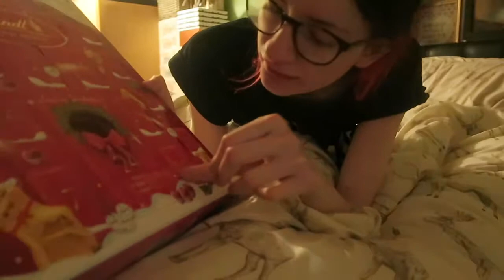A Little Haul | Vlogmas Day 24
Musical.ly: LucyCWorld